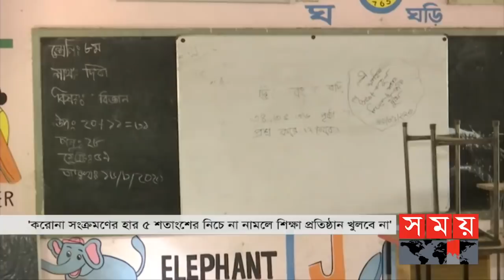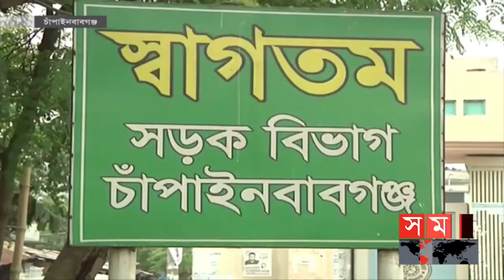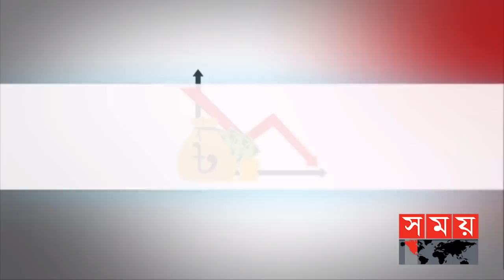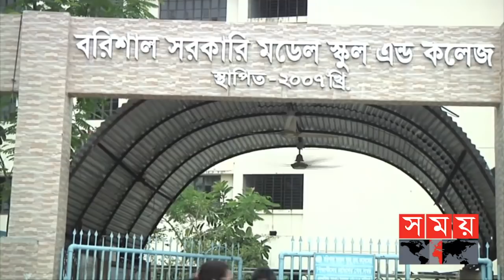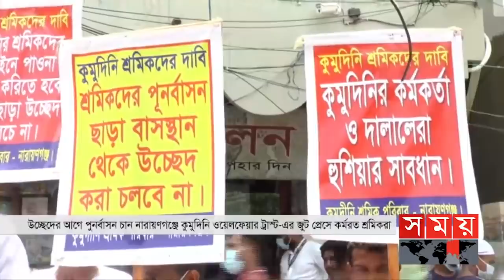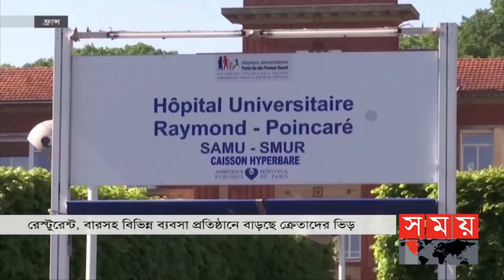ভোরের সময় | ভোর ৬টা | ৩০ মে ২০২১ | Somoy tv Bulletin 6am | Latest News